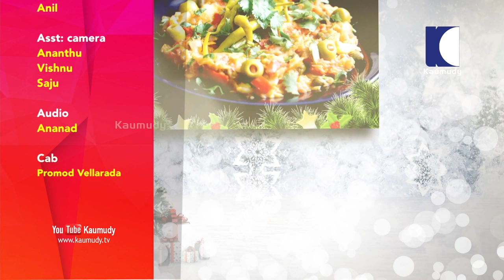Christmas Dinner | Chicken Seekh Kebabs Recipe | EP 06 | Kaumudy TV